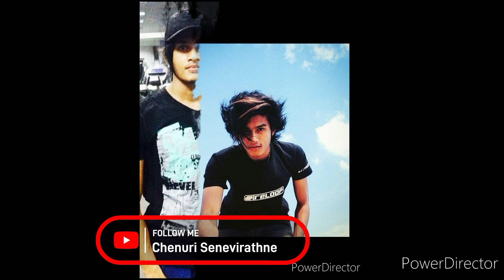Rock It Lavan Abishek 🤘 King is Back | Handsome Photoshoot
Any Suggestions About Next Video , Comment it 👇 The Video

Here are links of my videos , Watch it enjoy

Shalani Fernando Beautiful Photos - ://youtu.be/Qyn6rbLGgcQ